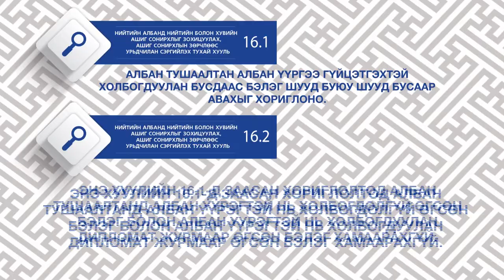АТГ - Хуулийн хориглолт, хязгаарлалт /4-р хэсэг/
Нью медиа групп Монгол улсын авлигатай тэмцэх газрын цуврал видеог хийж гүйцэтгэв.